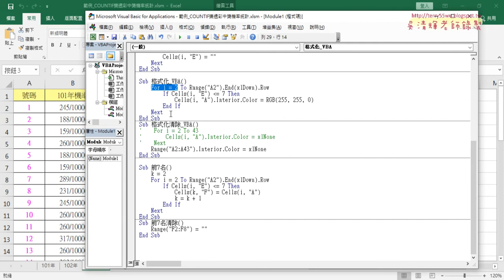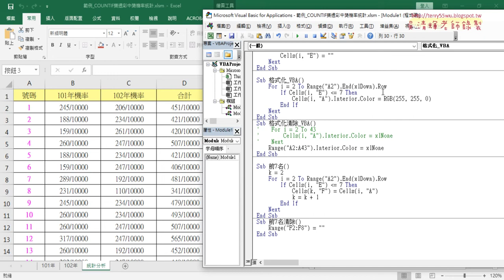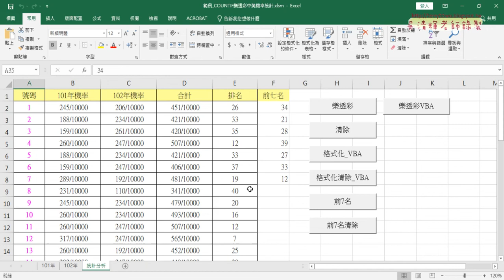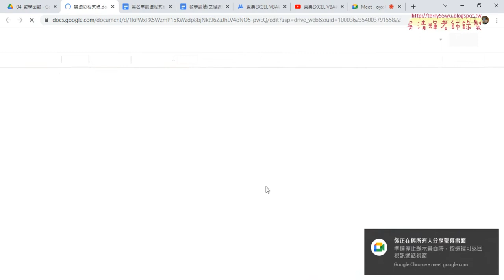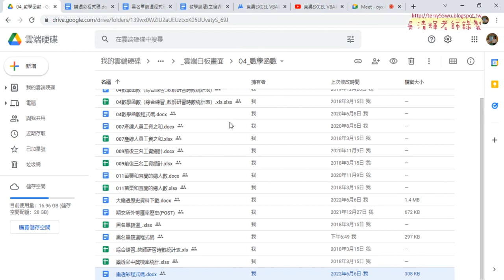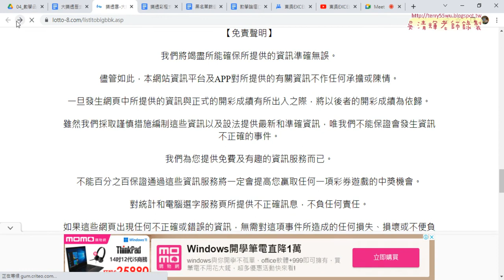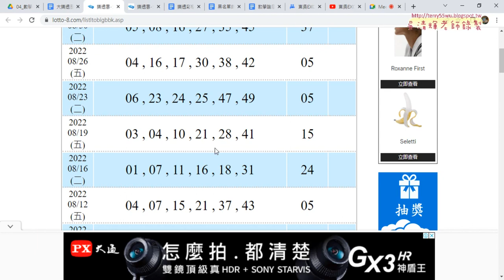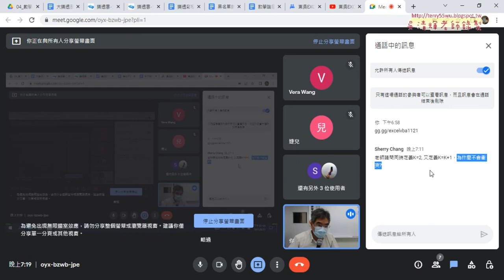02 前七名按照順序排列與大樂透歷史資料